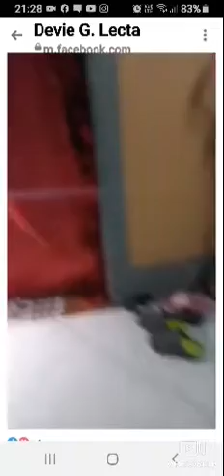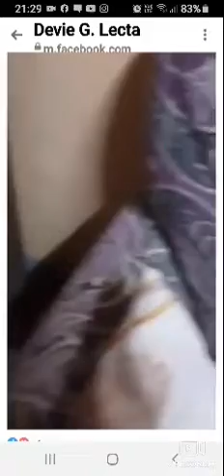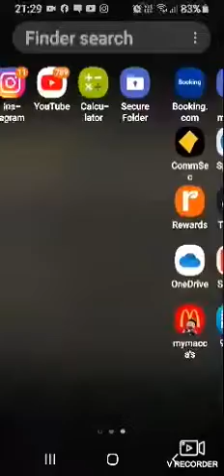lukey born and devie(2)